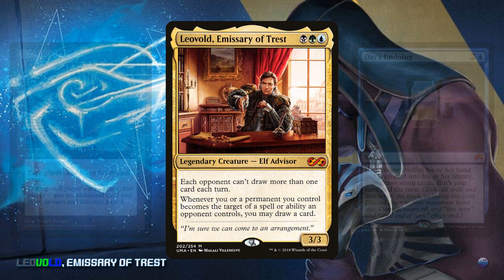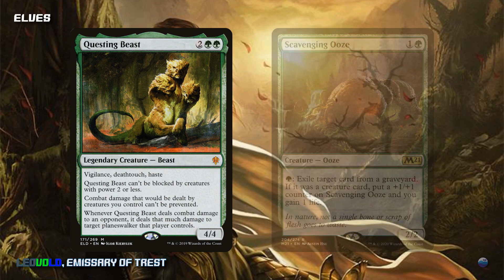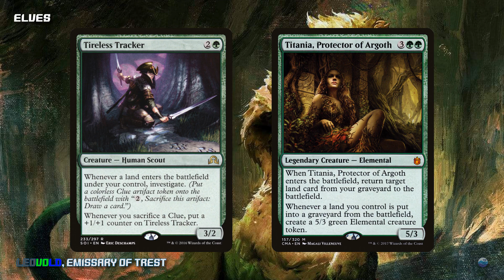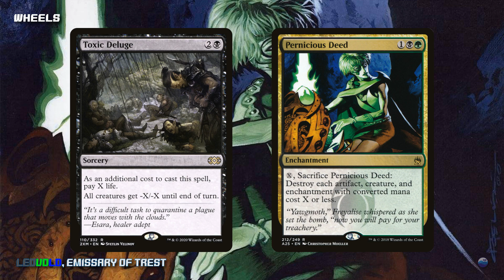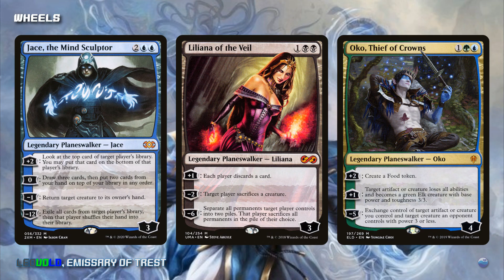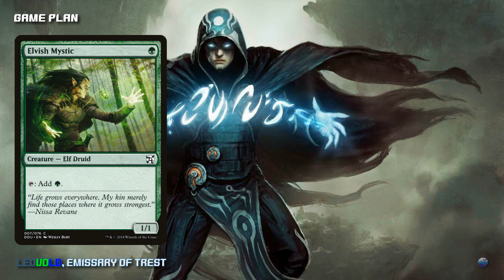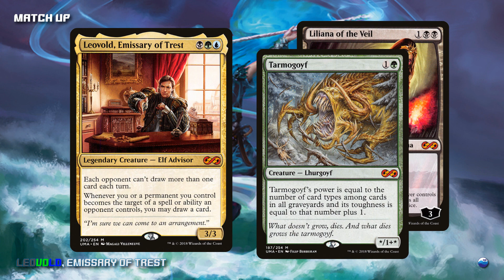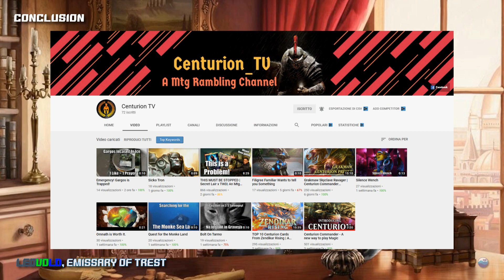Undeground Sea - Centurion - Leovold, Emissary of Trest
Primer su Leovold, Emissary of Trest, in collaborazione con il suo ideatore, Michele Calise, con breve spiegazione delle tech, del game play e delle singole carte che compongono il mazzo.